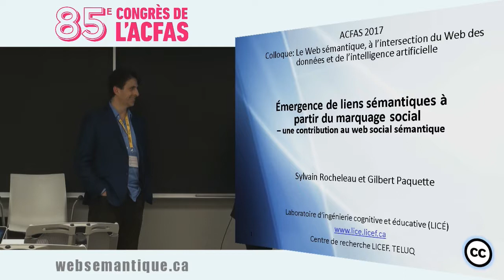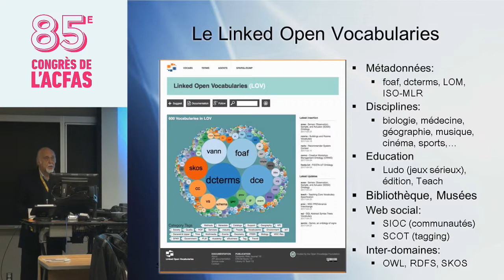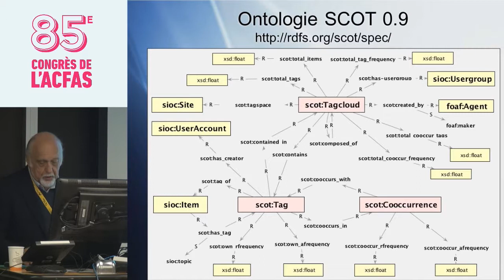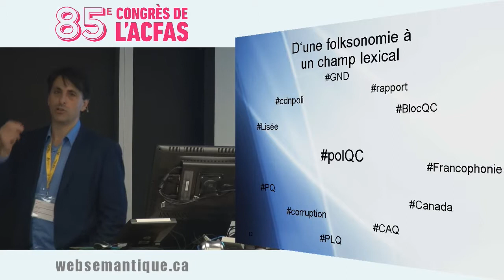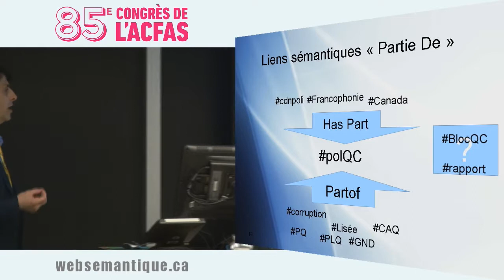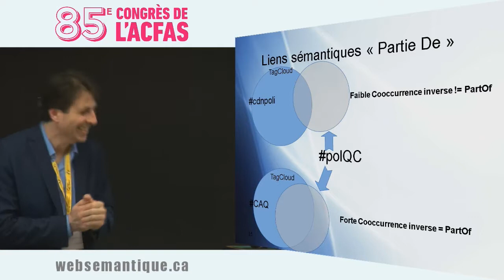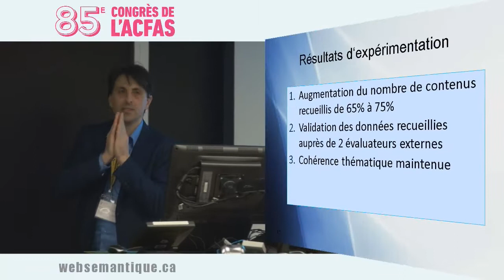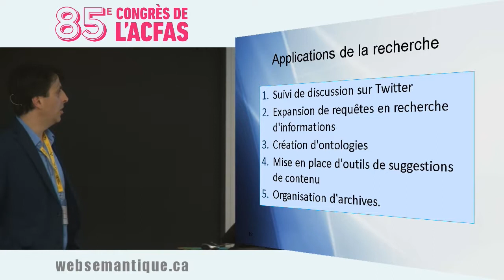Émergence de liens sémantiques à partir du marquage social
Montréal, 9 mai 2017 - Le web social sémantique constitue une évolution récente visant l’analyse des données générées par l’interaction entre les usagers des médias sociaux en utilisant les ontologies et les langages de représentation des connaissances du web sémantique. D’entrée de jeu, on survolera les principales ontologies du web des données ouvertes et liées (FOAF, SIOC et SCOT), utiles au traitement des données du web social, ainsi que les apports mutuels de ces deux types de technologies web au sein de quelques applications.